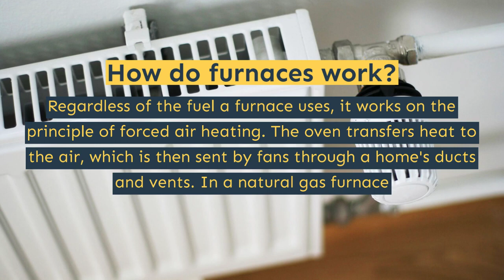Furnace Installation in Calgary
5940 Macleod Trail SW Suite #500,
Calgary, AB T3H 4J6, Canadá

24 hour plumbing emergency in Calgary